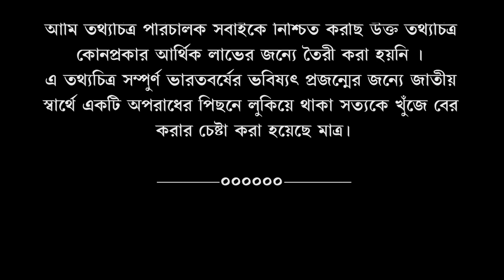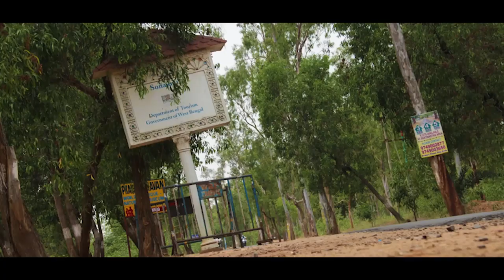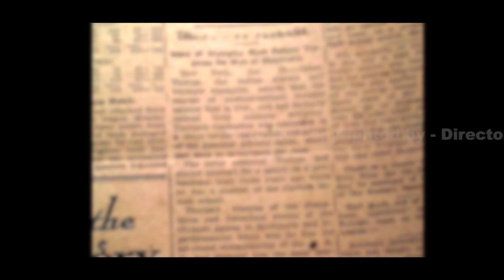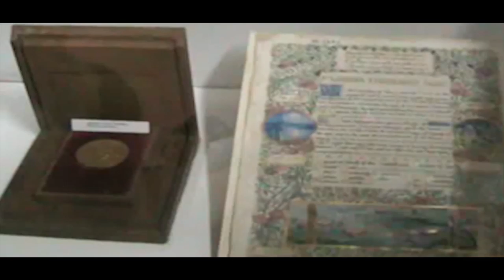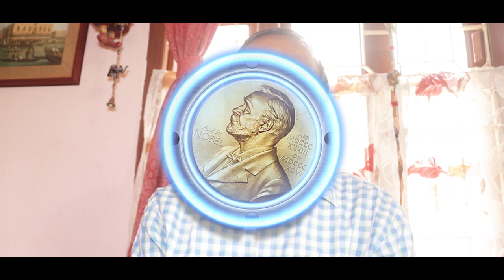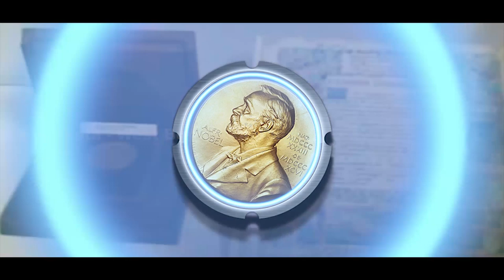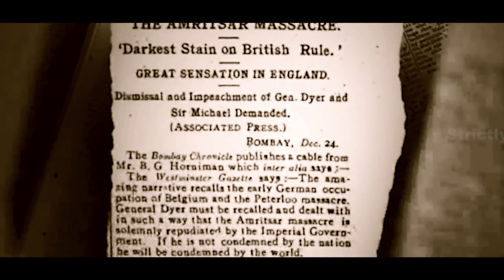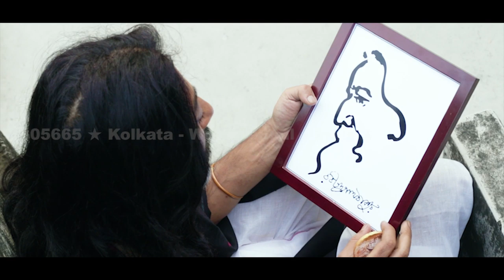Rabindranath Thakur Ebong Nobel Chor Documentary / Feature Film.# Rajeev Sarkar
Why the prestigious Nobel Medallion of Rabindranath Tagore was stolen? Not only as an Indian but also as an Asian, Tagore was the first upon whom the award was conferred. But one day it was that  , the pride of India i.e the said medallion had already been  stolen from Visva Bharati, Shantiniketan.

Was it a mere theft or something more than that, perhaps a bigger conspiracy lurking behind it which is beyond the comprehension the  of the common  mass? Was it a simple pilferage or a consequence of the machinations connived cunningly by the nexus of someone or somebody for suppressing something having more significance than it?

Many reports have been registered and stories framed. But the Truth behind the theft is still in the mire of darkness. To ask, What is the real Truth is perhaps the most haunting one and profound too.

In our documentary we have attempted to decipher the mystery by diving into the depths of the society as well as questioned the conscience of those belonging to the different strata of the society. Whatever they have opined is of their own responsibility and no crew member of the documentary including the director has influenced them either directly or indirectly.

But it can be assured that we have no intention to affect the process of   investigation as carried on and supervised by  the Central Bureau of Investigation (an organization of the honorable Govt of India) and Criminal Investigation Department (an agency under the honorable Govt of West Bengal) . It is an attempt to revisit and revise the realm of  history, an instance of  solely and exclusively personal desire devoid of any  coveted gain.

This Documentary Feature Film Directed by Kolkata (West Bengal - India) based Film Director / Social Activist / Whistle Blower : Rajeev Sarkar.

Asst. Director & Cinematography by- Saheb Chakraborty. Editing by - Susobhan Bose (Durgapur).